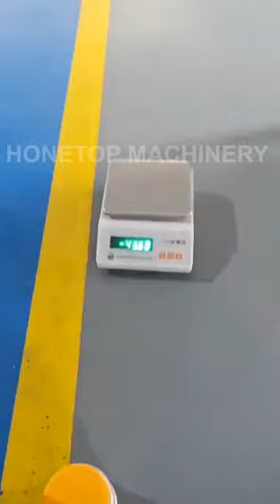Sugar Bottle Filling Capping Machine is ready to ship to Ghana (Africa)